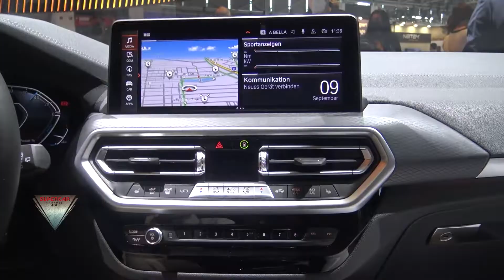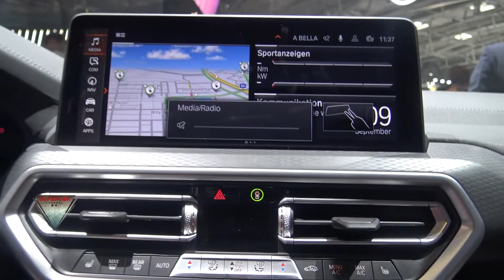2022 New BMW iX3 Interior and Exterior Walkaround IAA 2021 Munich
2022 New BMW iX3 Interior Exterior Walkaround  IAA 2021 Munich  model filmed inside and outside at IAA 2021 Munich Messe Munchen !

2022 New BMW iX3  Interior Exterior Walkaround IAA 2021 München Modell innen und außen gefilmt auf der IAA 2021 München Messe München!